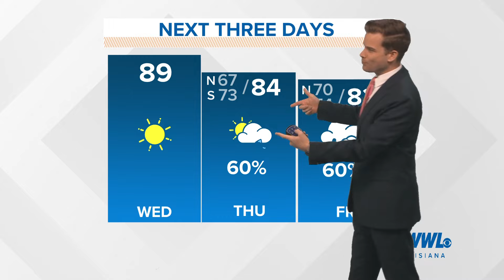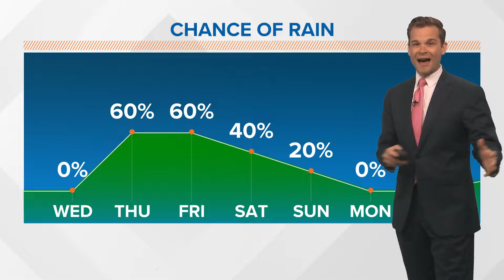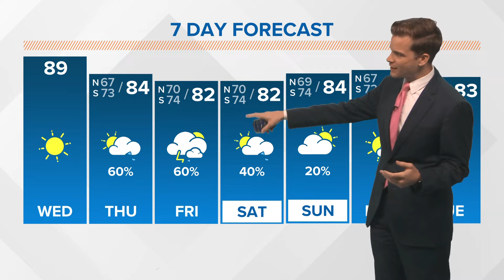New Orleans Weather: Nice Wednesday, but showers return Thursday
Tropical moisture in the Gulf brings more rain to the area starting Thursday lasting into part of the weekend.